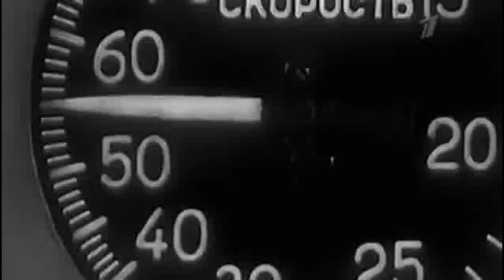ЖУРАВЛИ песни военных лет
Концерт известного в Израиле вокального ансамбля-
ДИЕЗ
ПЕСНИ НАШИХ ОТЦОВ
Вокальное трио-Ардалион Строкин
Евгений Головичер
Зинаида Строкина
Ведущая концерт-Ирина Головичер
Посвящено победе над нацисткой Германией
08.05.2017